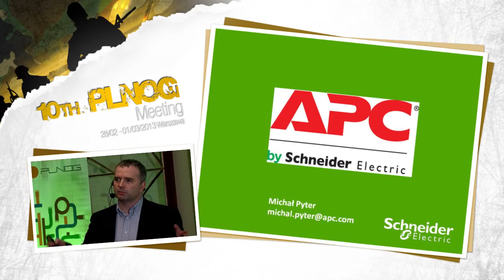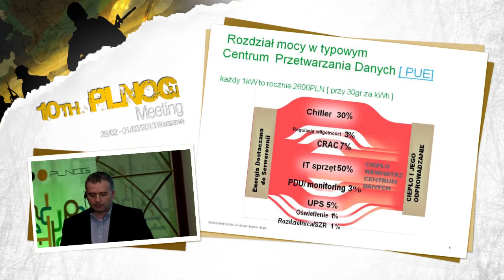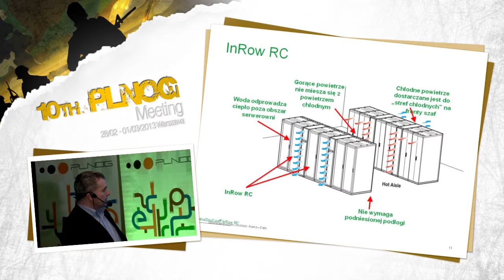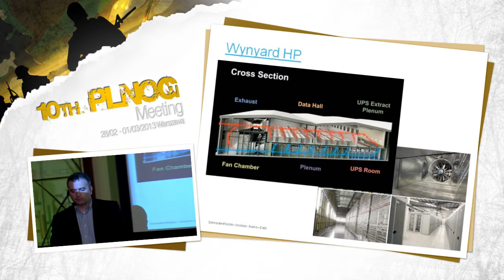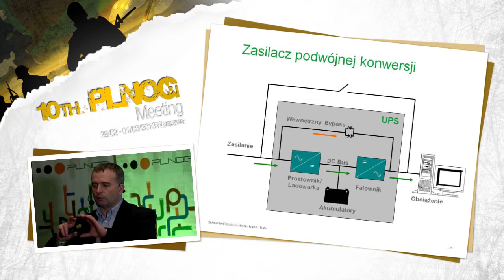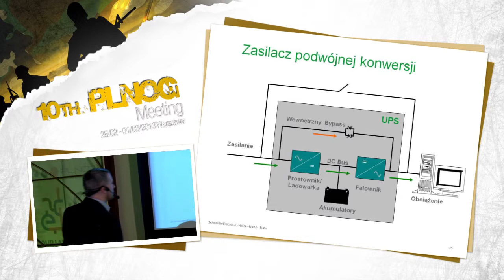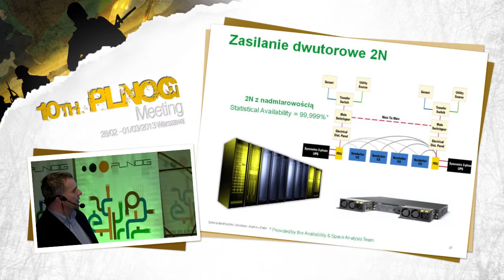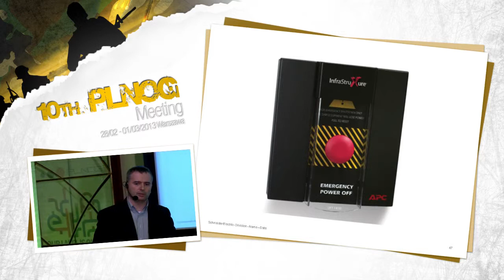PLNOG 10: "Infrastruktura fizyczna serwerowni" Michał Pyter (APC)